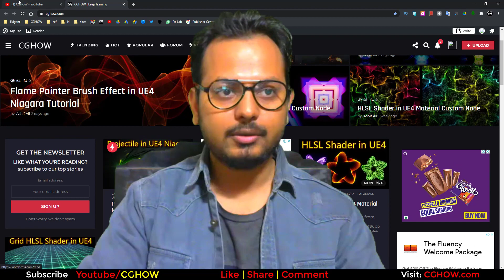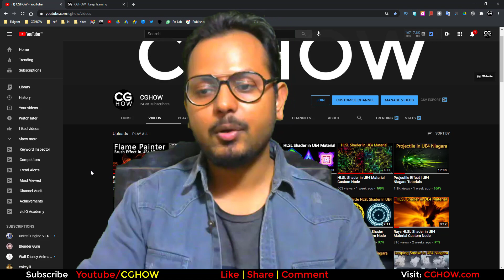My new Channel "ASHIF" | Intro | Share you UE4 problems with me here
Purchase Effect Package From Unreal engine Marketplace -